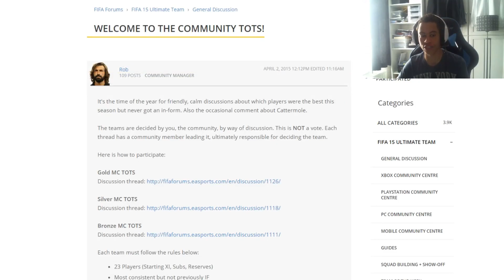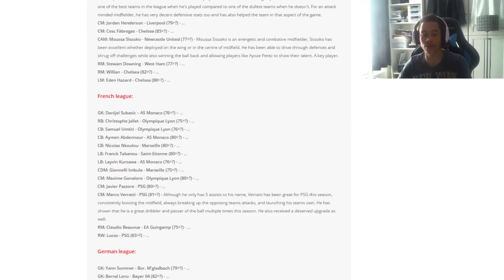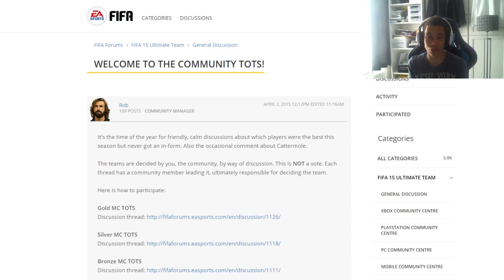FIFA 15 | TEAM OF THE SEASON - MOST CONSISTENT TEAM RELEASED